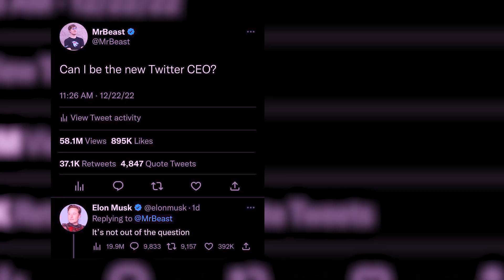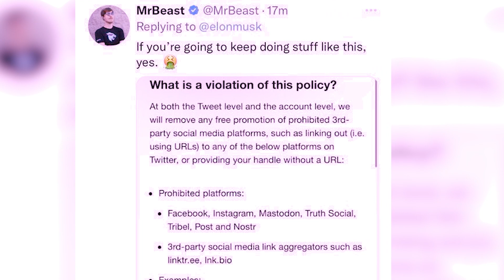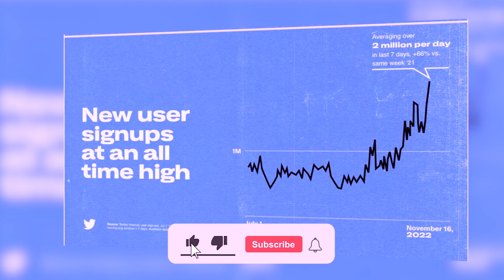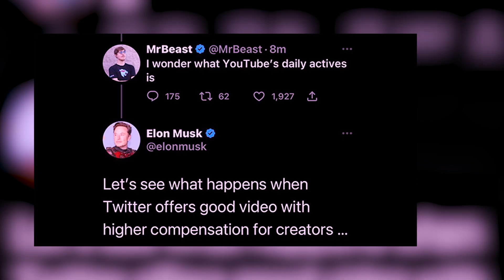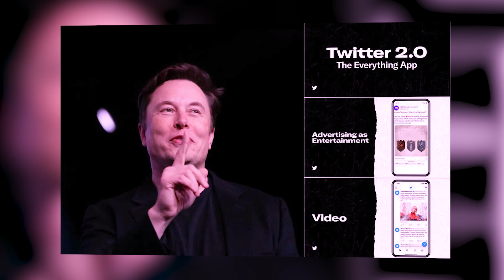MrBeast Calls Out Elon Musk for THIS?!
Hi there, and welcome to Luxfluent! After Elon Musk decided to resign as the CEO of Twitter until he finds someone "foolish" enough to take the job, YouTuber MrBeast had a few things to say about it.